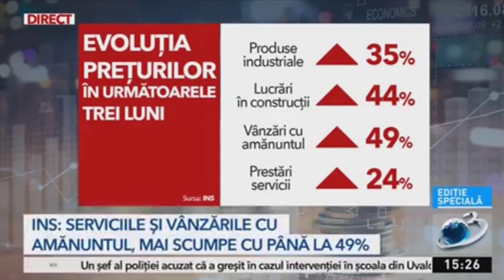Nu scapam de inflatie asa usor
Estimarile managerilor chestionati de INS privind continuarea cresterii semnificative a preturilor in aceasta toamna vin sa confirme faptul ca masurile luate pana acum, mai ales pe zona de energie si gaze, sunt ineficiente. Iar supraimpozitarea traderilor nu va rezolva problema inflatiei din economie. De ce? Pentru ca, dincolo de acest artificiu menit sa aduca mai multi bani la buget, din draftul OUG aflam ca statul vrea sa reduca drastic facilitatile oferite firmelor.

In esenta, odata ce schema de subventionare va fi redusa pentru mediul economic, mai ales pentru sectorul de productie, e de asteptat sa ne lovim de un nou val puternic de inflatie. O interventie pe aceasta tema la Antena 3 in care am vorbit din nou despre necesara reducere a fiscalitatii pe zona de energie.